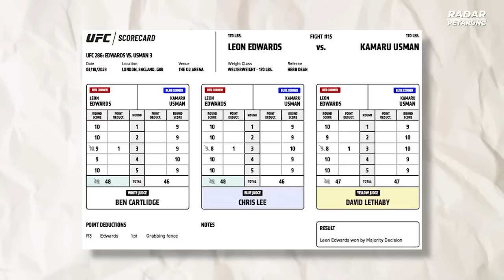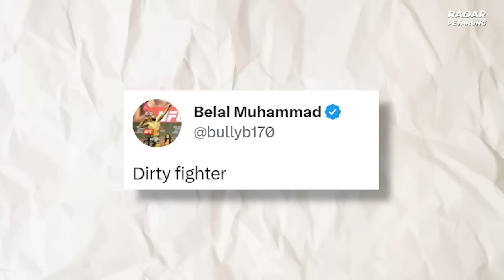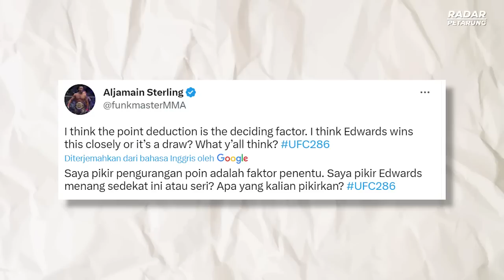TERNYATA CURANG🔥KONTROVERSI KEMENANGAN LEON EDWARDS ATAS KAMARU USMAN!? UFC 286 HIGHLIGHT